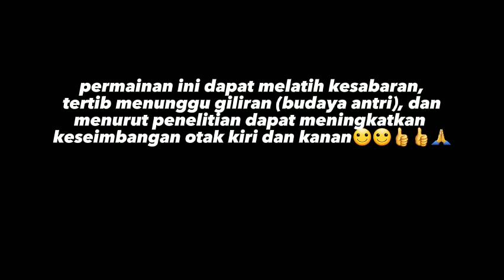Sabtu Ceria|| Bermain Bersama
di hari sabtu tanggal 19 Maret 2023, bersama siswa kelas 3 SD negeri Bilaos, kami mencoba bermain permaian yg lagi viral di berbagai media sosial, anak-anak dgn antusias memainkan permainan ini.

bermodalkan uang 5000 rupiah dari saku pak Guru, dipakai beli gula-gula sebagai hadiah bagi yg mampu memenangkan permainan ditiap putaran.